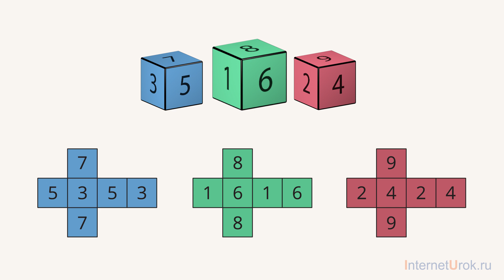О чем курс «Основы рационального поведения»?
На этих уроках мы поговорим на темы, которые не вошли в школьную программу, но, по нашему мнению, должны туда войти в ближайшее время: зачем проводят второй тур выборов, как связана гонка вооружений и проблема вылова китов, почему диагноз редкого заболевания обязательно надо подтверждать у нескольких врачей, что такое рациональное поведение. Ответы на эти и многие другие вопросы вы узнаете после просмотра видео раздела «Основы рационального поведения».

Домашняя школа — учителя, расписание, онлайн-консультации и многое другое для учебы дома

InternetUrok.ru - это постоянно пополняемая коллекция видеоуроков по основным предметам школьной программы, свободная от рекламы.
Видеоролики носят учебный характер, целью которых является улучшение качества  российского школьного образования.